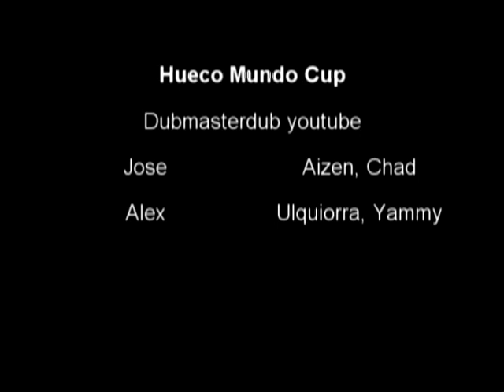HMC Final Episode part 1: Illusion Confusion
Trash trash trash!! people!!! Time for the epic conclusion for our bleach parody!

Unfortunatly making another season will not be possible, because of time, and distance, so we decided to make the closing episode for the series.

Thank you all for making this series possible, and STAY TRASHY!